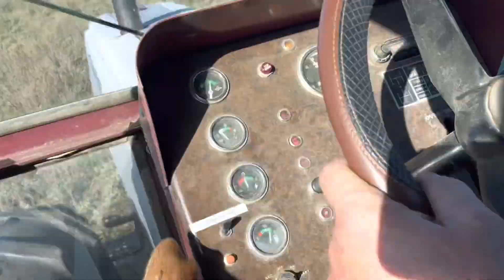A Tranquil Autumn on the Saskatchewan Farm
Saskatchewan farm life in autumn requires fewer preparations than in summer. We gather logs for the furnace using a tractor, and we also have time to exercise by walking through the field with our dog.